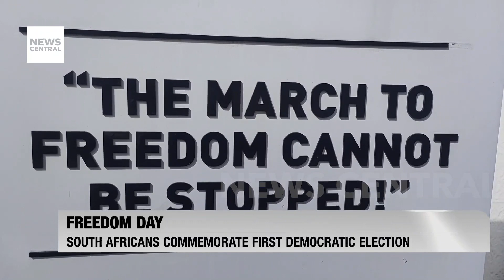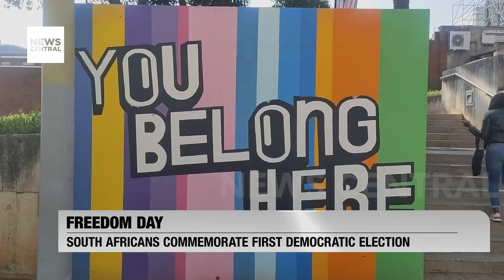30 Years of Democracy: Voices from Johannesburg on Freedom Day 2024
Join News Central's Bongani Siziba as she takes to the streets of Johannesburg, capturing heartfelt stories from young South Africans on Freedom Day 2024. This special report highlights the significance of Freedom Day, celebrating 30 years since South Africa's first democratic election and 28 years of constitutional governance. Discover how the nation marks its journey towards "Democracy, Partnership, and Growth" on this historic 30th anniversary.